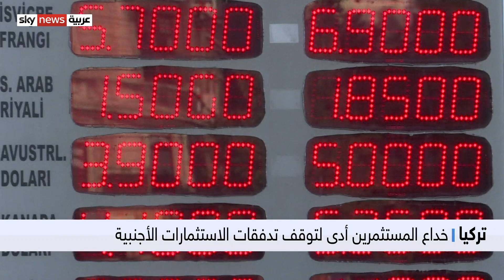كيف ضلل النظام التركي شعبه وتسبب في انهيار الاقتصاد؟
إقالة رئيس البنك المركزي التركي ووزير المالية صهر أردوغان بيرات البيرق كشفت عن حجم التضليل الذي تعرض له الشعب التركي لسنوات من قيادته ونظام الحكم، كما كشفت عن أن الاقتصاد التركي يقف أمام مفترق طرق قد يؤدي به الى الإنهيار. للمزيد نتابع التقرير التالي